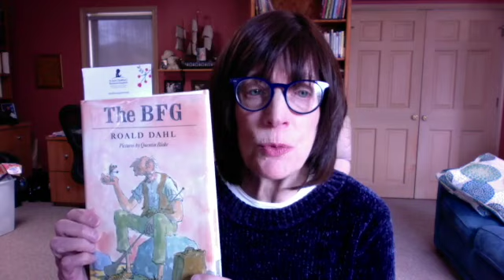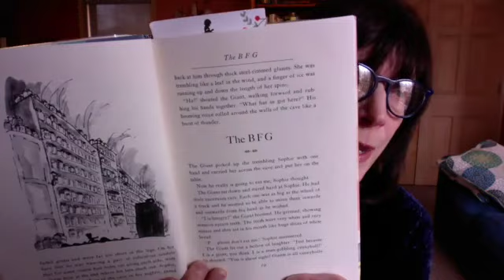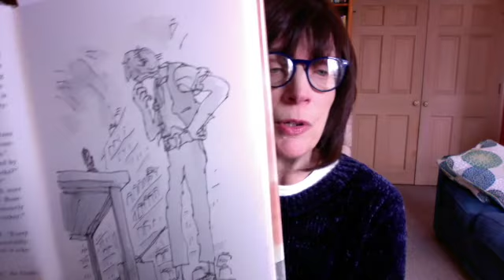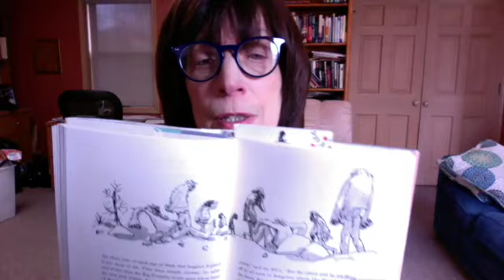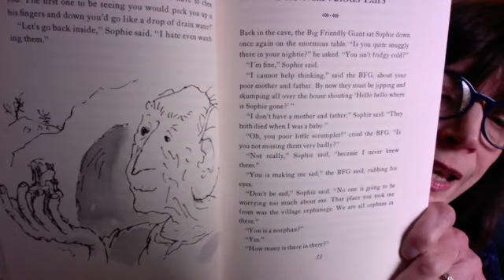BFG Pages 19-32